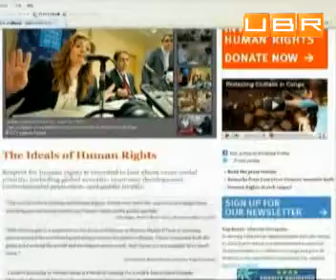Сорос даст 100 млн на борьбу за права человека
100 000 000 долларов предоставит американский миллиардер Джордж Сорос для помощи борцам за права человека. Деньги будут направлены общественной организации Хьюман Райтс Вотч. За текущий год Сорос уже пожертвовал более 700 миллионов долларов на благотворительность. Говорит: таким образом реабилитирует свою страну в глазах мирового сообщества.
Комментирует:
Джордж Сорос, миллиардер .